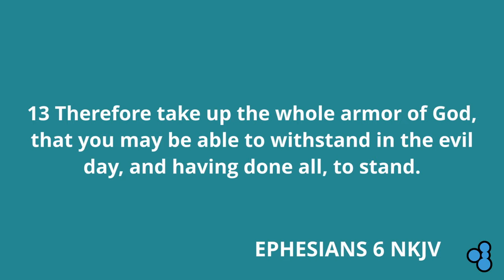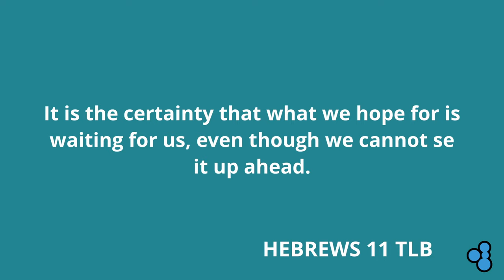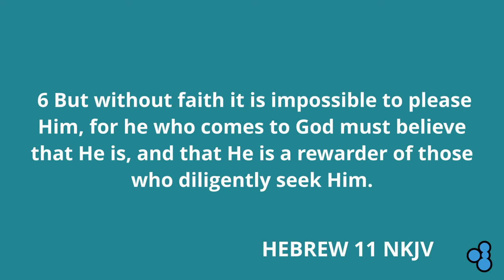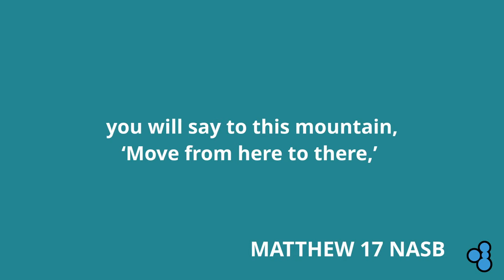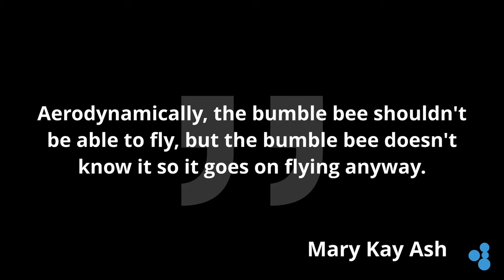Gateway Vineyard Church Online - 30/08/20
Gateway Vineyard Church Online - gatewayvineyard.church | 1000hours.co.uk
Norwich & Beccles

Jeremy Riddle | Peter Mattis | Ran Jackson | Steffany Gretzinger
• Jeremy Riddle Music Designee (Admin. by Song Solutions)

We Will Not Be Shaken
Ben Fielding | Bob Hartley | Bobby Strand | Brian Johnson | Chris Greely

Cornerstone
• Hillsong Music Publishing Australia (Admin. by Hillsong Music Publishing UK)